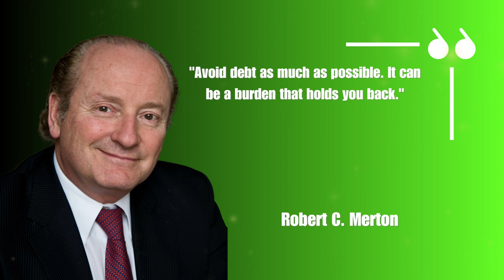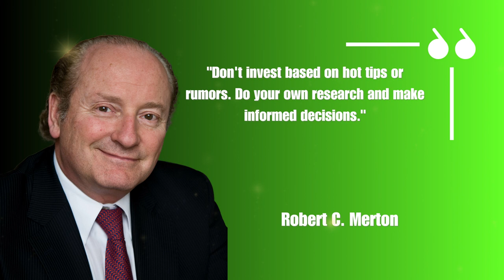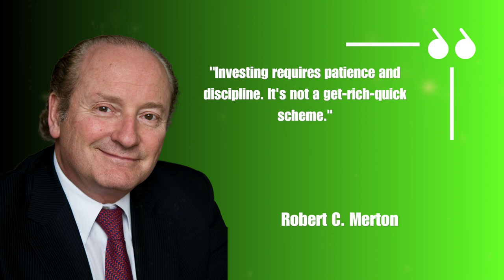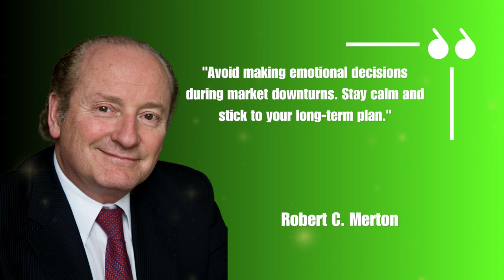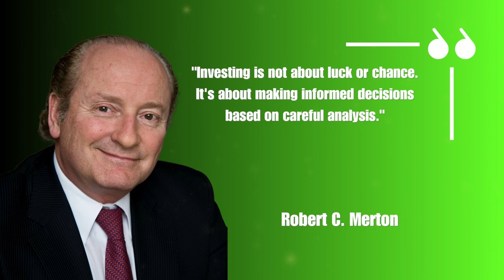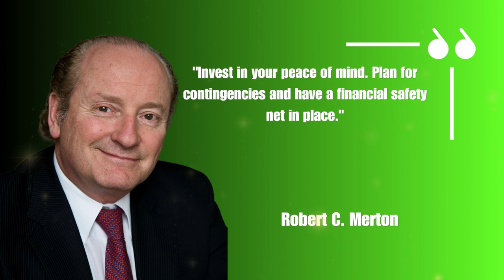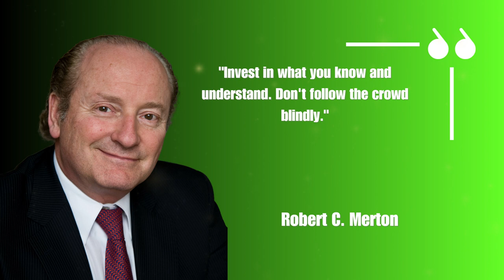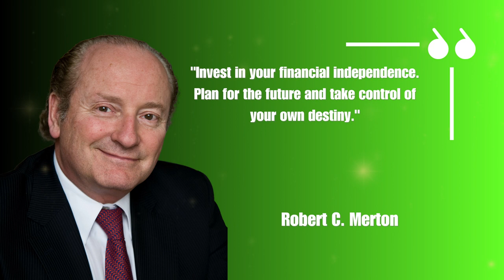Financial 110 Inspiring Personal Finance Quotes for Financial Success | Robert C. Merton - PART 1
Welcome to our compilation of 110 inspirational personal finance quotes by renowned economist and Nobel laureate, Robert C. Merton. In this video, we present a collection of thought-provoking quotes that will motivate and guide you on your journey toward financial success. Whether you're a seasoned investor or just starting out, these quotes offer valuable insights and wisdom to help you make informed decisions and achieve your financial goals.

Throughout the video, you'll find quotes that cover a wide range of personal finance topics, including investing, risk management, financial planning, and wealth creation. Each quote is accompanied by engaging visuals and background music to create an immersive and inspiring viewing experience.

Join us as we delve into Robert C. Merton's profound teachings and unlock the secrets to financial prosperity. Get ready to be inspired, motivated, and empowered to take control of your financial future. Don't miss out on this opportunity to gain valuable insights from one of the most respected financial minds of our time.